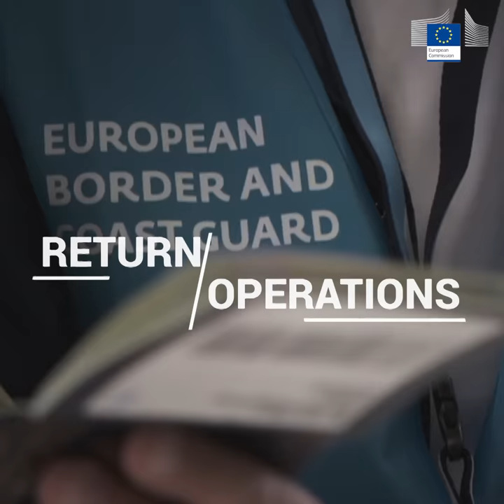European Border and Coast Guard to be reinforced with 10.000 guards by 2027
On 1 April 2019, the Council green-lighted the political agreement reached on March to reinforce the European Border and Coast Guard, giving it the right level of ambition to respond to the common challenges Europe is facing in managing migration and borders.

The centre piece of the reinforced Agency will be a standing corps of 10,000 border guards – ready to support Member States at any time. The Agency will also have a stronger mandate on returns and will cooperate more closely with non-EU countries, including those beyond the EU's immediate neighbourhood. Agreed in the record time of just over 6 months, the new European Border and Coast Guard represents a step-change in the EU's ability to collectively protect Europe’s external borders.